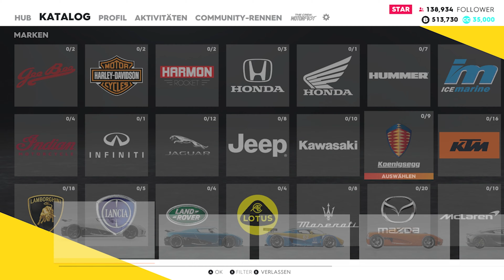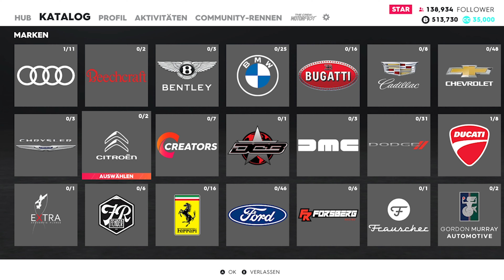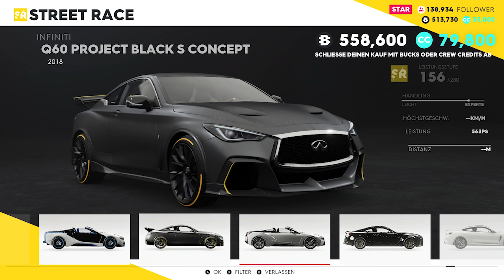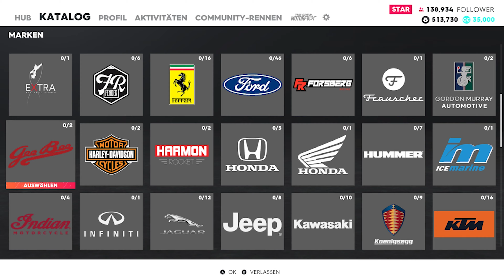SR Motorsikletim - The Crew 2 #5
burası bir gaming kanalı
gaming videolarımızla
keyfli zaman geçirmek istersen